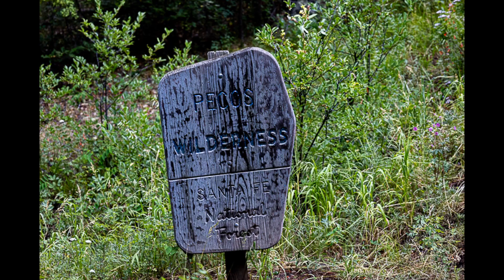Hiking New Mexico Cave Creek Trail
A sweet little hike in the Pecos Wilderness in New Mexico. A short Drive from Santa FE. Is a beautiful hike along a creek with a nice cave towards the end. Worth the  time to check out if you are in the area and wanted a short hike.